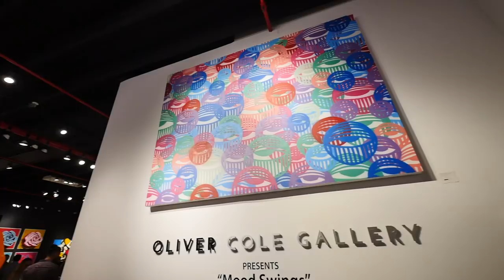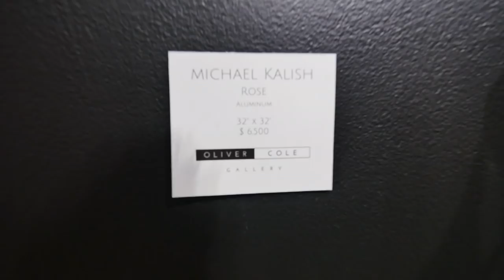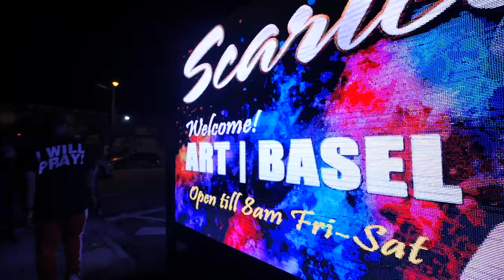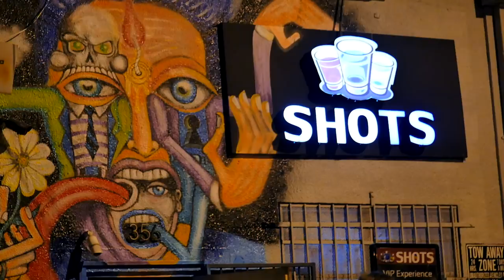EMBARRASSING STUNT FAIL!